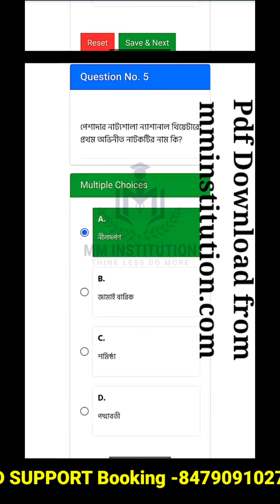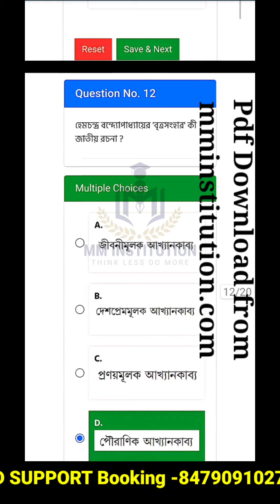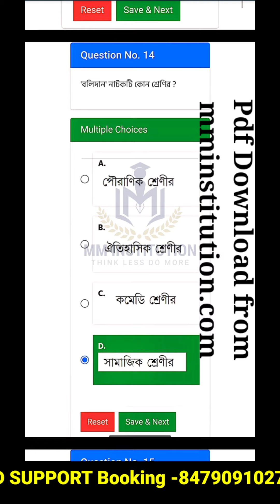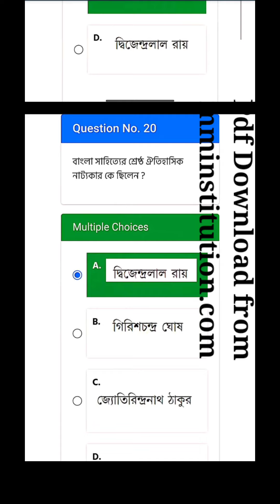EBG 6 ASSIGNMENT ANSWER LIVE VIDEO | BENGALI HONOUR 3RD YEAR | PDF DOWNLOAD | MM INSTITUTION